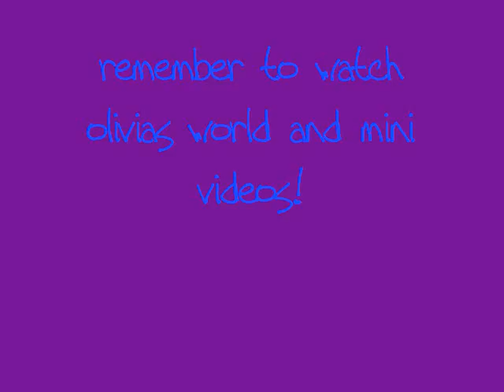chamiels back!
back from starburst4758's house to get her hair done! :3